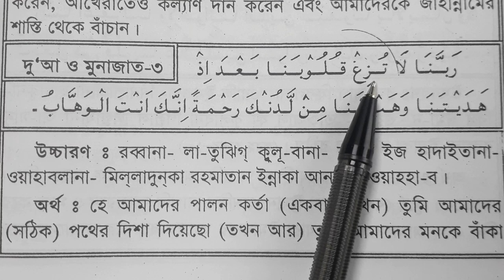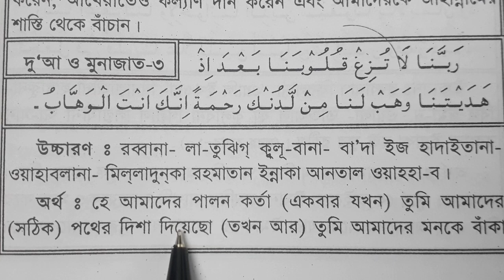মুনাজাত ~ সঠিক পথ থেকে বঞ্চিত না হওয়ার দু'আ | সূরা আল-ইমরান আয়াতঃ ৮ | Sura Al-imran Ayat: 8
AMIR HOSSAIN,